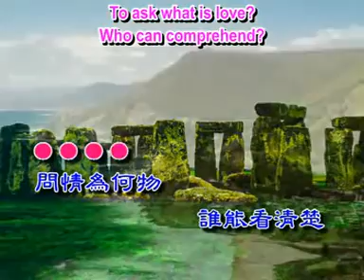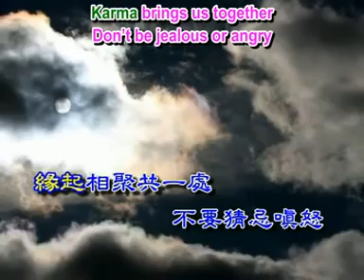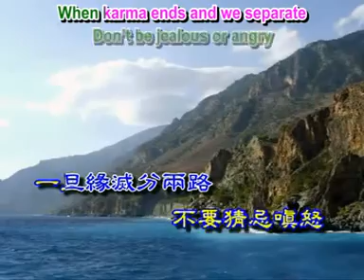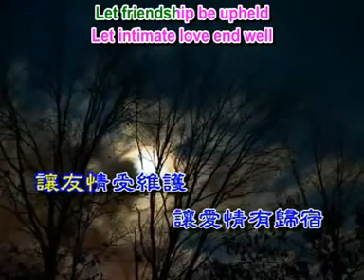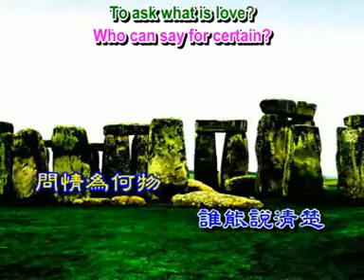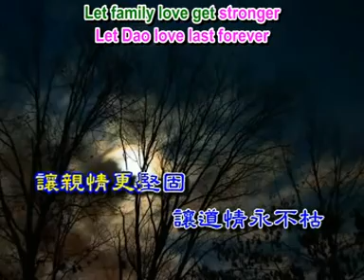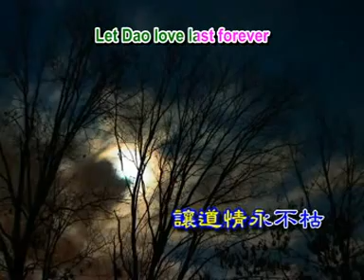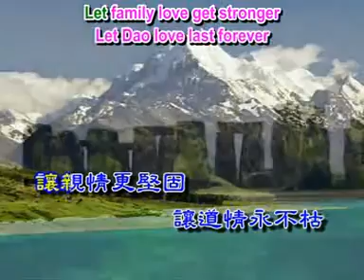036 道情永不枯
道情永不枯